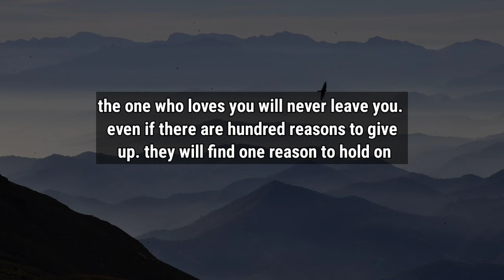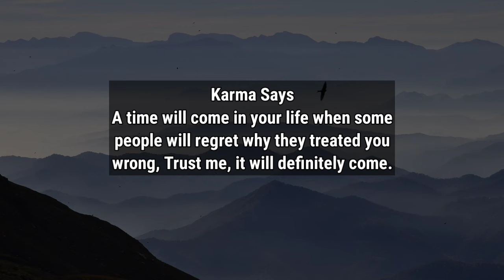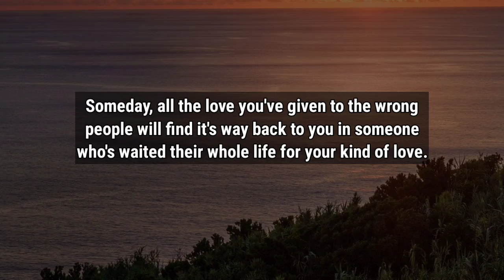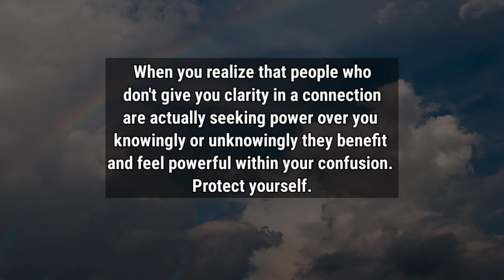Don't Be Much Closer To Anyone Because... | Psychology Says